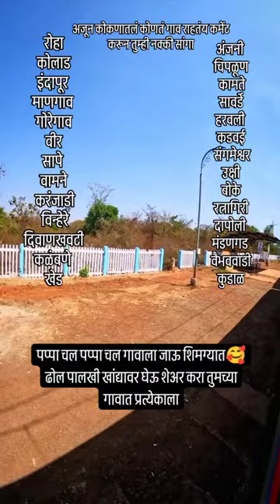kokan konkan love kokanbeauty song music कोकण kokandairies ratnagiri konkani